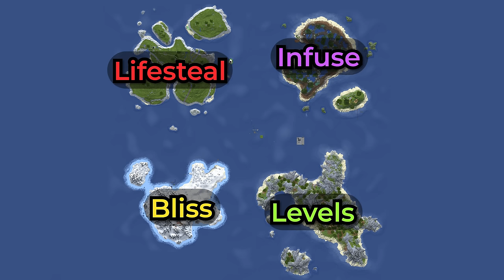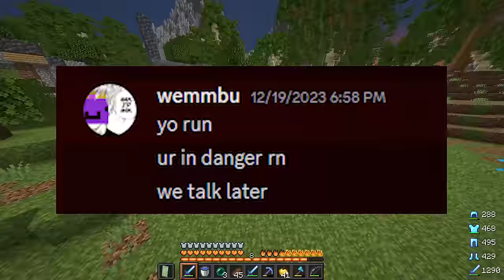My Quest to Conquer the World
I Conquered the Entire World

234,570

Thank you @wemmbumc for hosting this event.